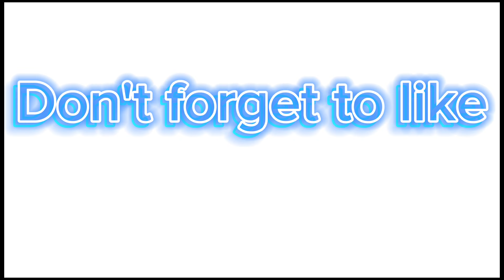Supersonic by ZenthicAlpha[Insane demon](all coins) | Geometry Dash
total attempts: at the end of the video

main menu theme:
EspiDev - Lovefall